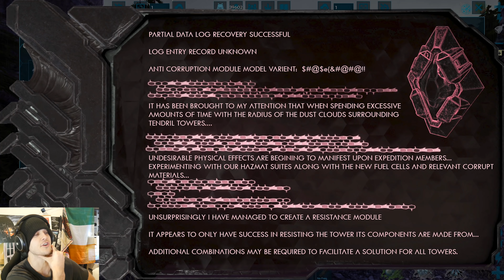OH GOD.. I Instantly Regret This Ark Video .. #19 - Ark Survival Evolved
Too many people believed it wasn't real.. I had to do it lol